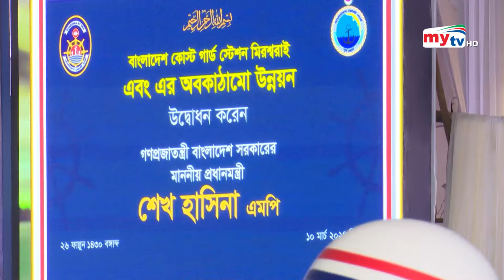কোস্ট গার্ড হবে ‘ত্রিমাত্রিক’ বাহিনী - প্রধানমন্ত্রী | Sheikh Hasina | Coast Guard | Bangla News